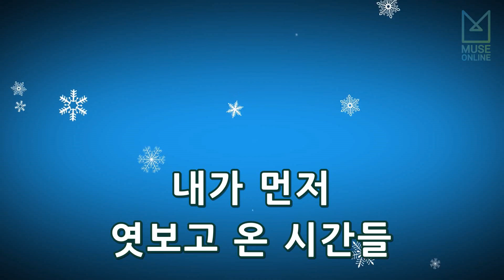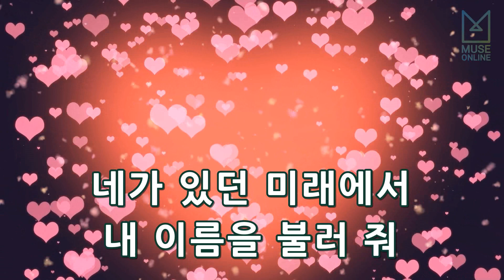[뮤즈온라인] 아이유(IU) - 너랑 나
아이유(IU) - 너랑 나

작사 : 김이나
작곡 : 이민수